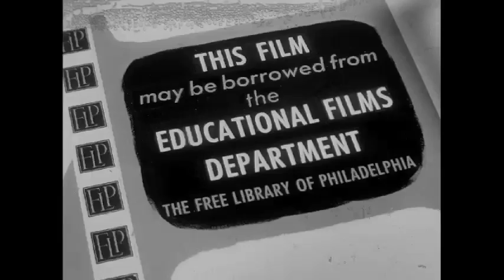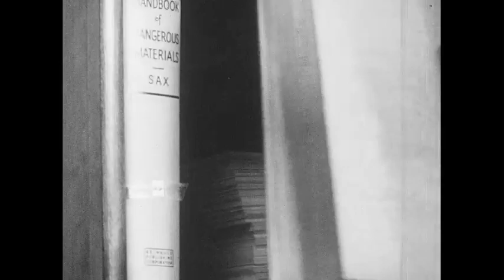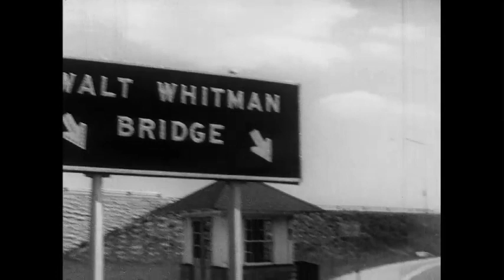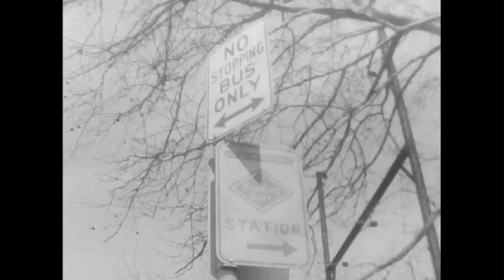The Road Ahead - Milestone 3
The Road Ahead - Milestone 3 was produced by the Division of Public Information Office of the City Representative. Featuring Mayor Richardson Dilworth, the film outlines advancements made in Philadelphia in the year prior to the film. Although an exact date is not listed, Dilworth was mayor from January 2, 1956 to February 12, 1962.